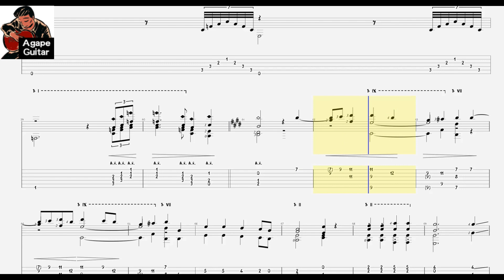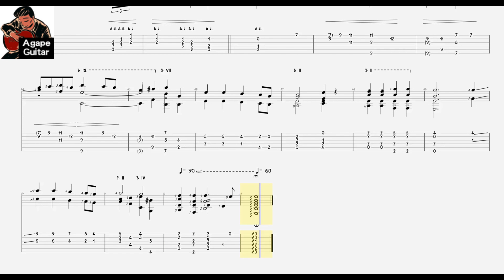[𝐓𝐚𝐛] 𝐄.𝐆𝐫𝐢𝐞𝐠 - 𝐖𝐚𝐭𝐜𝐡𝐦𝐚𝐧'𝐬 𝐒𝐨𝐧𝐠